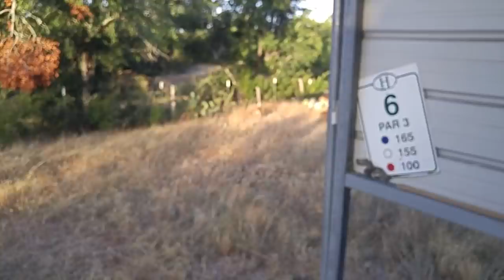DEER...MOTHER AND 2 FAWNS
rusty78609...Short nature video. I love things like this.       A LINK TO AMAZON PRODUCTS thank you for using the AMAZON LINK!!!